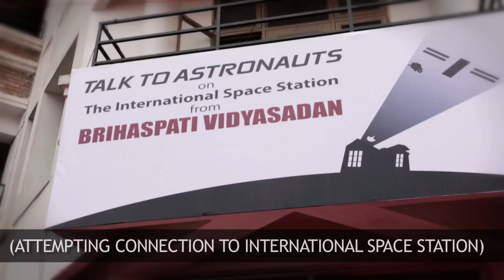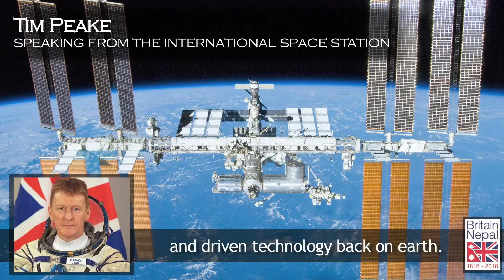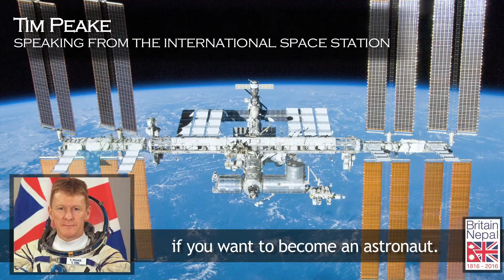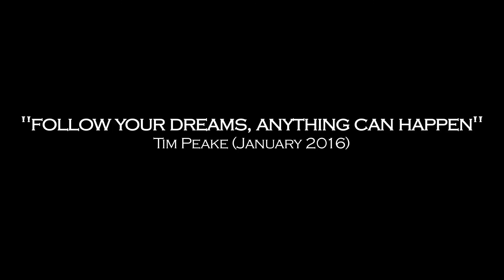Bicentenary Stories: British astronaut Tim Peake speaks to Nepalese students from the ISS (long)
[BICENTENARY STORIES: Personal Stories Celebrating 200 Years of Britain Nepal Relations] British astronaut Tim Peake speaks to Nepalese students in Kathmandu from the International Space Station.

"In the bicentenary year, these students took the Britain-Nepal relationship to a whole new level."